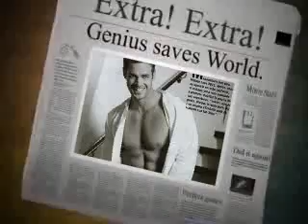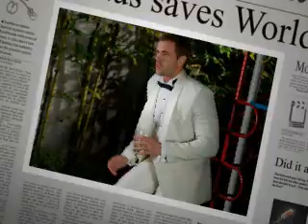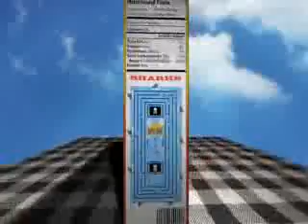WILLIAM LEVY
para todas las chicas que quieren a Will